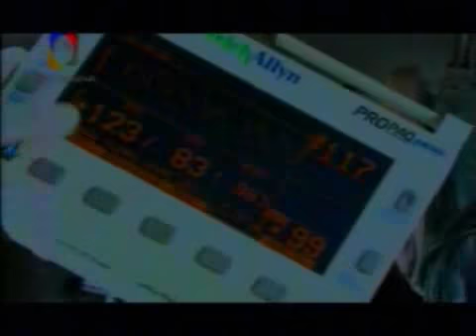UNIDOS POR LA SEGURIDAD (DOMINGO)_xa youtube.mp4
Programa institucional Unidos por la seguridad emisión del domingo 23 de octubre de 2011.